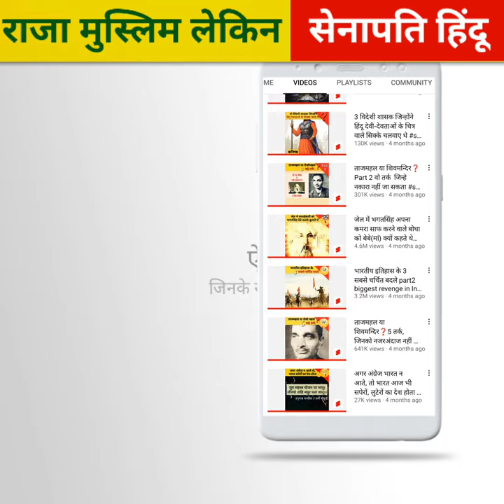मुस्लिम राजा लेकिन हिंदू सेनापति, 5 बड़े नाम Hindu commanders under Muslim rulers